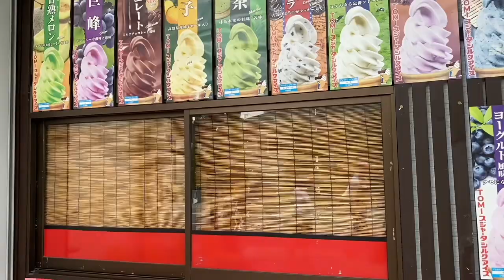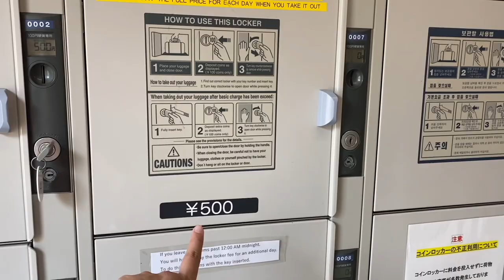WERE WE ABLE TO SEE MT. FUJI? | lake kawaguchiko, grilled eel, shinjuku bus, calico cat, family mart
Hi! I'm TINA. Through these videos, you'll witness my encounters and lifestyle.

Most of my videos will be raw vlogs but I still hope you'll enjoy them!